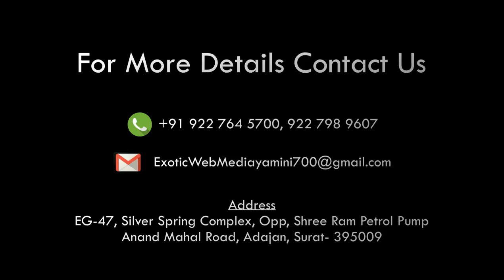Exotic NEWS FIRE IN AAGAM ARCADE VESU SURAT